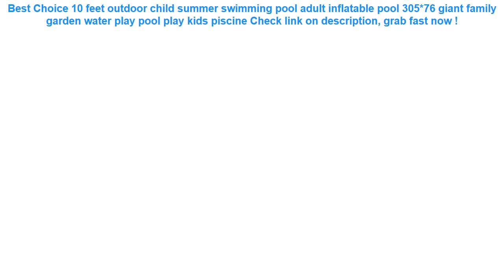10 feet outdoor child summer swimming pool adult inflatable pool 305*7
17+ low cost 10 feet outdoor child summer swimming pool adult inflatable pool 305*76 giant family garden water play pool play kids piscine Special Review.

| Discount : 0%

Welcome to my channel, today i want to Give some information about 10 feet outdoor child summer swimming pool adult inflatable pool 305*76 giant family garden water play pool play kids piscine

At this time of writing, the 10 feet outdoor child summer swimming pool adult inflatable pool 305*76 giant family garden water play pool play kids piscine has garnered 75 customer reviews with rating of 4.6 out of 5 stars. Not a bad score at all as if you round it off, it’s actually a perfect five already. From the looks of that rating, we can say the product is promising mostly because of the following main reasons:

1. Convencient to Use
Many users love the 10 feet outdoor child summer swimming pool adult inflatable pool 305*76 giant family garden water play pool play kids piscine for the convenience it brings.

2. Easy to Handle
If you’re a first-time use, you would have no problem with the 10 feet outdoor child summer swimming pool adult inflatable pool 305*76 giant family garden water play pool play kids piscine because it’s fairly elementary in usage.

3. Real Value for Money
All the benefits people are now enjoying from the 10 feet outdoor child summer swimming pool adult inflatable pool 305*76 giant family garden water play pool play kids piscine at the current price its being sold both online and in stores makes it a really sweet deal that just doesn’t get any better.
Case Outdoor Army Holder Universal Belt Pouch Tactical Bag Mobile Phone Hook Cover Cellphone Waterproof =

Reusable Swimming Pool Filter Foam Reusable Washable Sponge Cartridge Foam Suitable Bubble Jetted Pure SPA For Intex S1 H Type =

Fashion Mini Swimming Lifebuoy Lifebelt Float Summer Beach Pool Ring Buoy Pump Accessories for Barbie Doll Kid Birthday Gift Toy =

eTya Fashion Waterproof Laser Cosmetic Bags Women Neceser Make Up Bag PVC Pouch Wash Toiletry Bag Travel Organizer Case =
Fashion Black Brown Hair Baby Mom Girl Queen hard pc Phone Case Cover For iPhone X 5 5S SE 6 XR XS MAX 7 8 8Plus =
1 Piece Waterproof Car Seat Cover Universal Leather Auto Front Seat Cushion Protector Pad Mat Fit Most Car Accessories Interior =
Swimming Accessories Swimming Pool Accessory Baby float Mother Child Inflatable Ring Baby Float Double Child Inflatable Wheels =